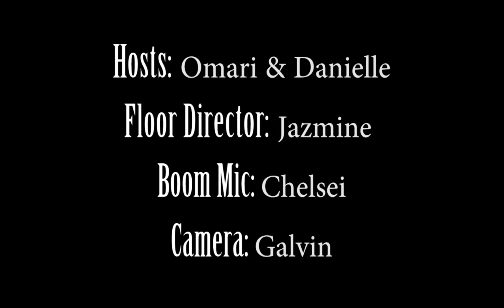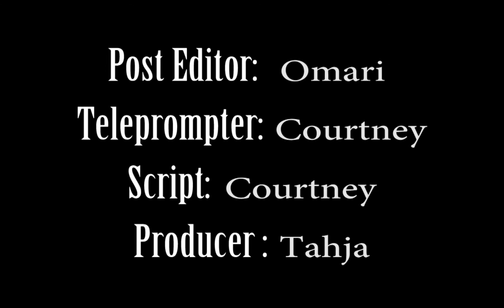Spring 15: Discover UMES Episode #7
Episode 7 Discover UMES News for April 24, 2015